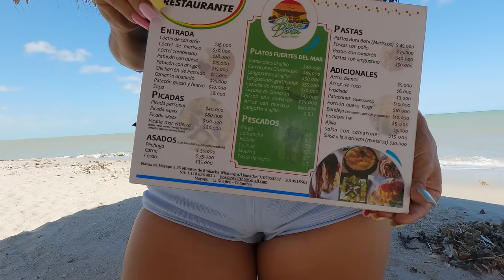MAYAPO playas de la Guajira CERCA a RIOHACHA | Episodio 2 ViajaConDanis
Continúa el “Tour Viaja por Colombia” y en esta oportunidad les mostrare la playa Mayapo Guajira, les dire donde queda, donde se pueden hospedar, que hacer y precios de comidas y bebidas.

🤝😍¿Quieres pertenecer al Team Danis? únete al canal en el siguiente enlace para tener beneficios exclusivos:

0:00 Presentación
0:30 Recorrido del dia 3
0:49 Mayapo
1:03 Como llegar
1:50 Bora Bora Beach Mayapo
2:05 Kiosco Gigante
2:40 Segundo piso del Kiosco Gigante
3:38 Playa de Mayapo
5:28 Actividades
5:57 Recomendaciones
6:07 Zonas de Bora Bora Beach
6:36 Carta o menú del lugar
7:22 Artesanias
7:56 Lo bueno
9:12 Lo malo
11:10 Saludos al Team Danis
11:47 Redes sociales